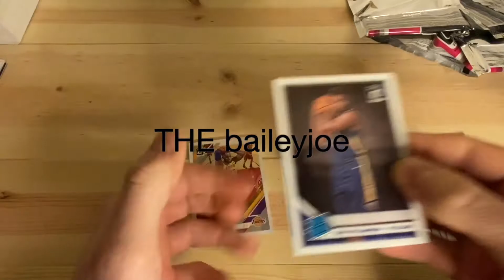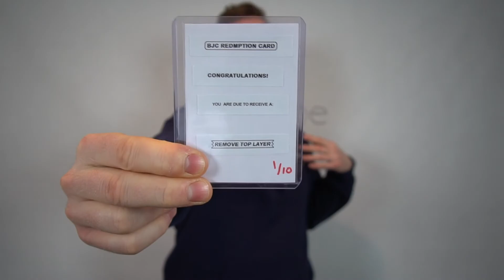$1,000 Sports Card Giveaway! Thanks for 1,000 Subscribers!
The YouTube winner will receive 1 out the 10 BJC redemption cards that are good for a specific item you see in this picture.

There will be 10 Winners & 10 different ways to win. Make sure to check out our YouTube and Twitter pages to find out all the other ways you can win!

We are super thankful for the sports card community and in order to show how great-full we really are we are going to be giving away almost $1,000 worth of packs & boxes over the entire month of February.

Winner for the YouTube giveaway will be selected on Sunday, February 28th Live on our YouTube stream!

Good luck and thank you everyone!